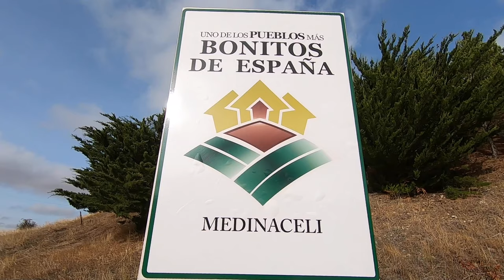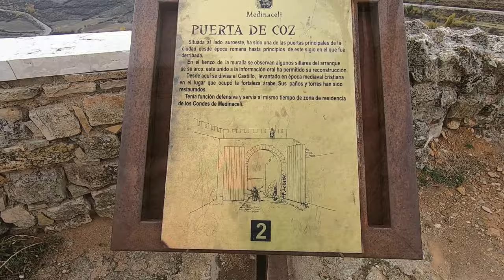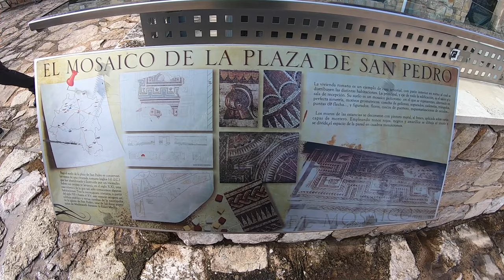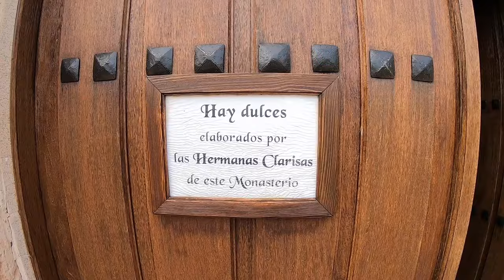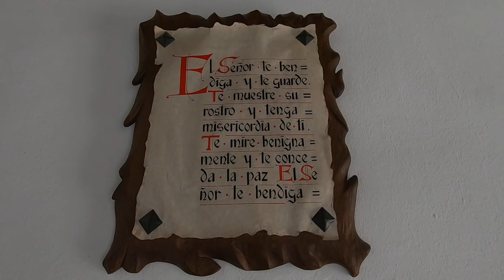🇪🇸 Medinaceli. Pueblos Bonitos de España. Que ver en Medinaceli, La Ciudad del Cielo. Soria.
Hola viajeros!

En el capitulo de hoy en @3sixty x el mundo nos vamos de turismo rural.
Visitamos Medinaceli, uno de los pueblos más bonitos y con más encanto de España.

Medinaceli, un reino de piedra. Se encuentra en la provincia de Soria y se le conoce con el sobre nombre de la "Ciudad del Cielo", el casco antiguo está en lo alto de una colina,  y es que viajar a Medinaceli es viajar en el tiempo. Callejuelas empedradas conservan la esencia de ésta localidad con mucha historia, por donde puedes pasear en solitario y en silencio.

Su patrimonio es extenso, por aquí han pasado romanos, celtas, cristianos y árabes dejando sus huellas en ésta villa, declarada conjunto histórico artístico. Es además parte de la ruta del Camino del Cid Campeador,  fue importante lugar de paso fronterizo en la ruta de peregrinaje llevada a cabo por El Cid, los huestes y familiares cumpliendo con el mandato de destierro, impuesto por el rey Alfonso VI, mediante el cual debía abandonar el reino de castilla en nueve días.

Visitaremos entre otros lugares, el Arco Romano, atentos porque su arquitectura es única en España y te cuento el porqué, también veremos la Plaza Mayor, el Palacio Ducal, castillo de Medinaceli o el Monasterio de Santa Isabel entre otros, donde las monjitas hacen unos dulces riquísimos. Te espero!

- Inicio 0:00
- Breve presentación: minuto 1:30
- Bienvenida: minuto 2:25
- Origen: minuto 2:45
- Arco del Triunfo: minuto 3:21
- Plaza Mayor: minuto 4:06
- Murallas y Puerta Árabe: minuto 5:33
- Castillo de Medinaceli: minuto 6:08
- Ruta Cid Campeador:  minuto 6:30
- Corazón de Jesús:  minuto 7:14
. Colegiata de Nuestra Señora de la Asunción: minuto 8:24
- Plaza de San Pedro: minuto 8:56
- Teoría de Medinaceli:  minuto 9:24
- Convento:  minuto 9:48
- Probando pastas: minuto 11:50
- Aula Museo de Arqueología: minuto 12:41
- Palacio Ducal:  minuto13:40
- Fuente La Canal:  minuto14:15
- Ermita del humilladero:  minuto 15:06
- Despedida:  minuto 17:40